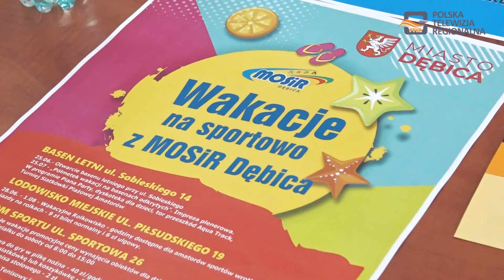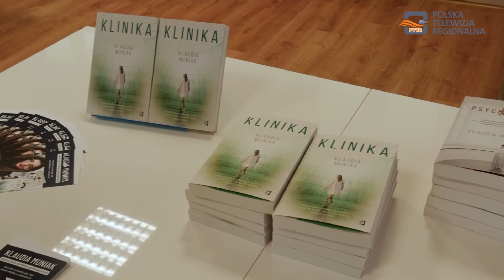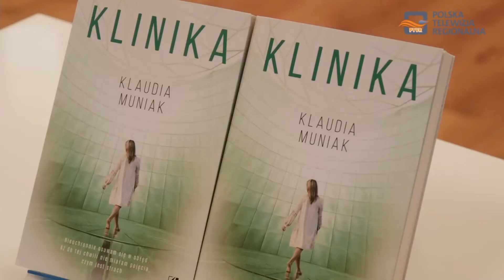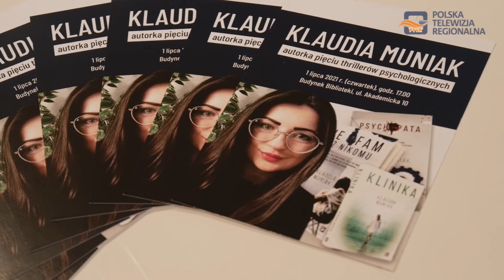Magazyn Miejski 05.07.2021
1. Radni Sejmiku wrócili na salę obrad
2. Oferta wakacyjna imprez artystycznych dla dębiczan
3. Autorka thrillerów medycznych w dębickiej bibliotece